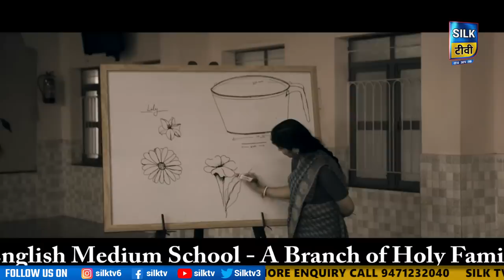SILK TV- जिले की खबरें एक साथ || 17 DECEMBER 2022